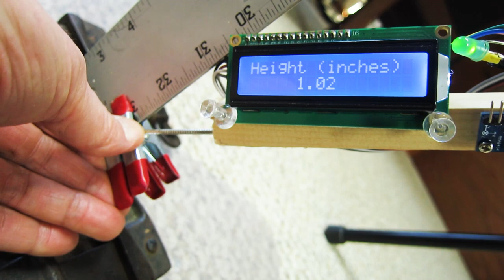Measure height with an accelerometer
An Arduino Nano reads an accelerometer and computes the height of a tilting arm above the floor.